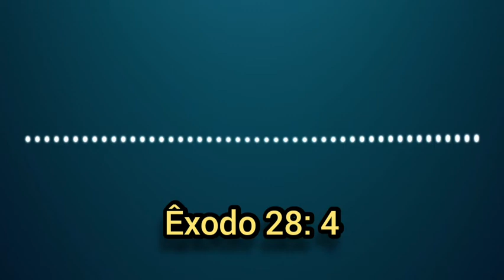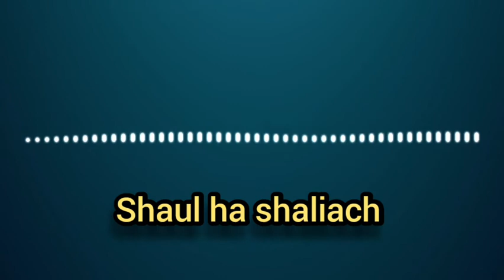KIPÁ ou QUIPÁ: Origem, tradição e importância - Wesley Coelho (PODCAST)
Shalom!

Neste Podcast eu explico sobre o Kipá e sua importância para a vida prática do cristão restaurado nas raízes judaicas.